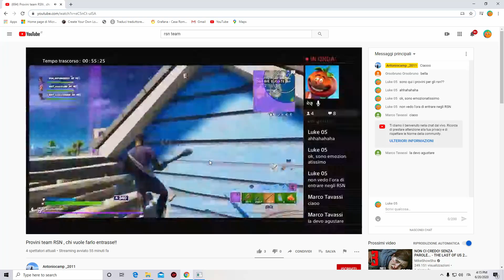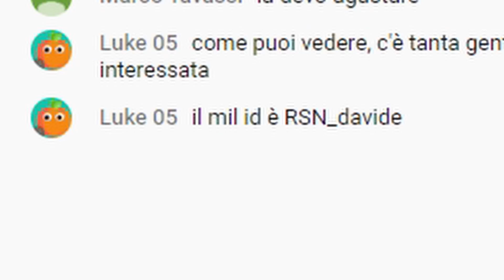sono entrato negli RSN, let's GO